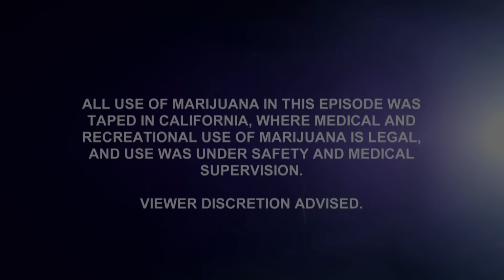The High Court - The Thousand-Dollar Joke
Judge Doug and Jessimae Peluso get stoned and discuss how much one terrible joke is worth.